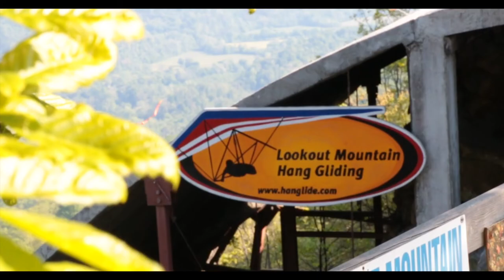Drake Watson Tandem Hang Gliding at LMFP